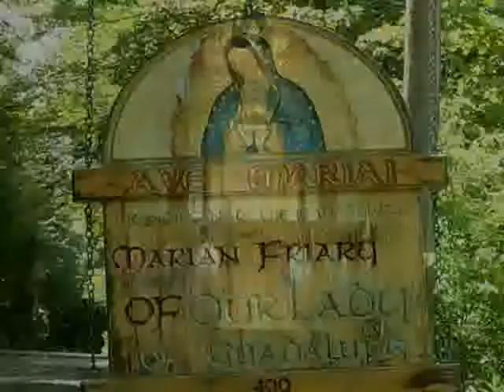The Greatest Commandment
We are called to be perfect in love. The heart of which is repentance in which we return to the Lord and turn away from sin, evil and idols. In charity we turn toward love of God by love of neighbor. If we are to hate anything it should be sin. God and neighbor we should always love.